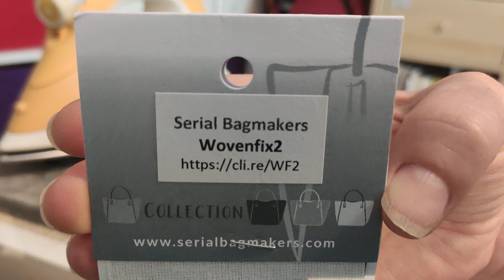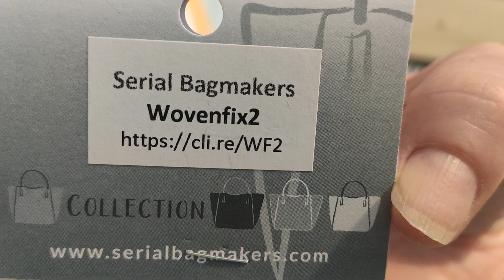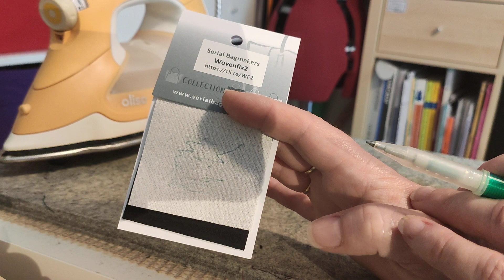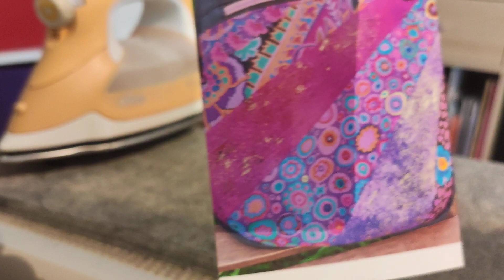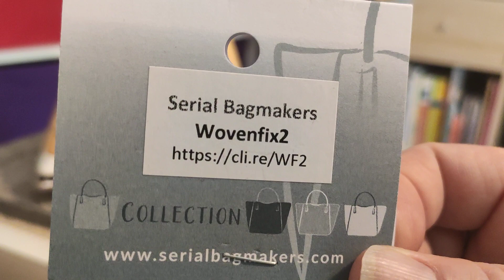test entoilage : le Wowenfix 2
je vous présente un entoilage tissé thermocollant que j'aime beaucoup utiliser dans les créations de sacs et accessoires, regardez pourquoi !
merci @SerialBagmakers pour ce super produit ❤️